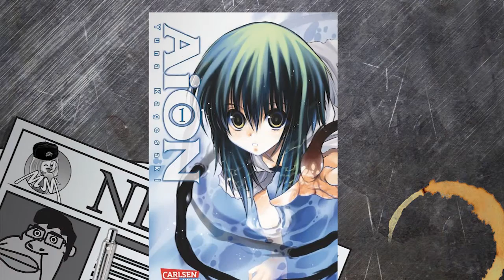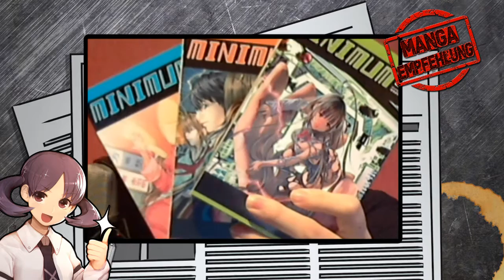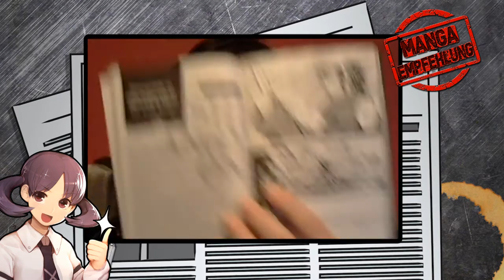Manga Empfehlung #13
Area D

Minimum
Mehr Manga Empfehlungen?